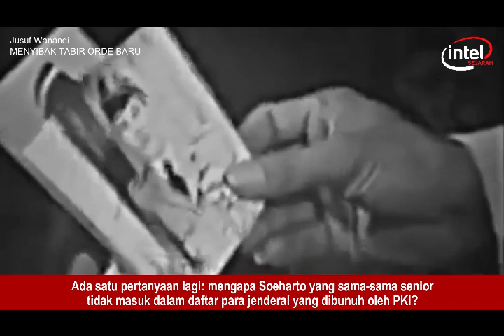Jusuf Wanandi, "Ini Buktinya Soeharto Tidak Merencanakan Kudeta G30S"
Dugaan keterlibatan Soeharto merupakan yang paling menarik dalam semua teori mengenai kudeta 30 September 1965. Setelah Soeharto lengser pada tahun 1998, muncul dugaan baru atas keterlibatannya dan bahkan menjadi dalangnya. Ini semua ada hubungan dengan sentimen dan emosi anti-Soeharto.